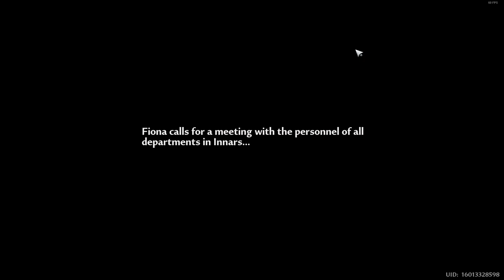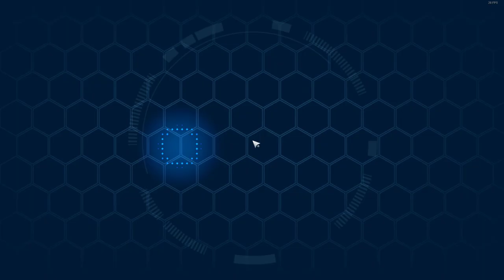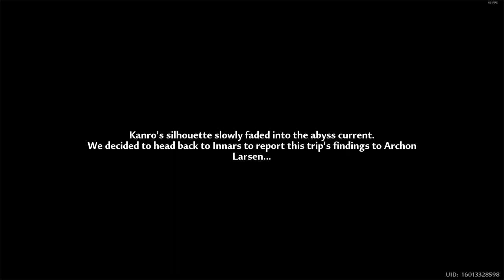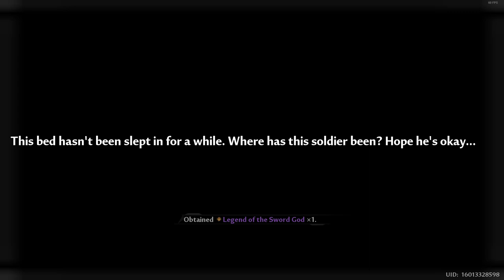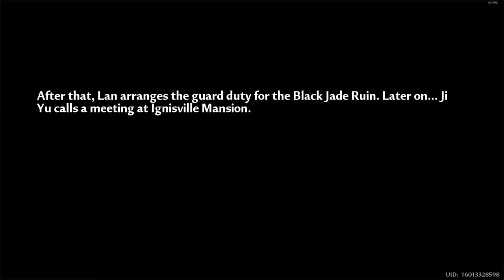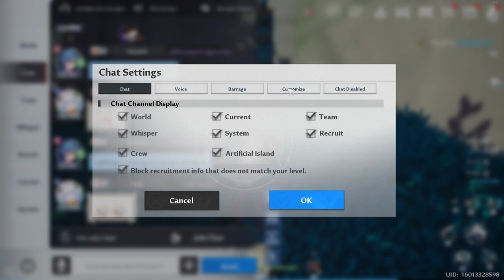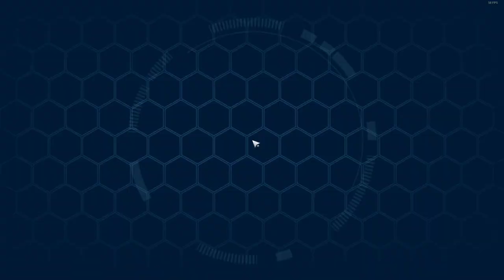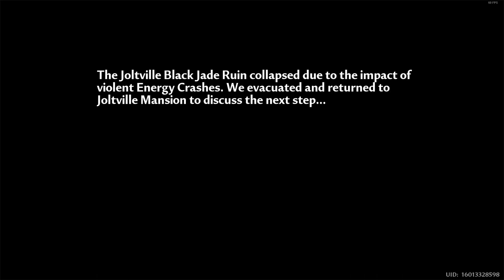[Tower of Fantasy] (2024) My F2P Journey on a Gacha game FULL GAMEPLAY - Part 11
Vera region done. Dang this huge Domain 9 region lot's of new mechanics and we'll gonna ready for the new collab gachas and will try our luck for some free pulls. Kinda immerse on the storyline so far and it's good to know some lore on this game on how things goes. I'll be more focus to finish the main storyline and will be finish soon. Then we'll worry next on the end-game builds.